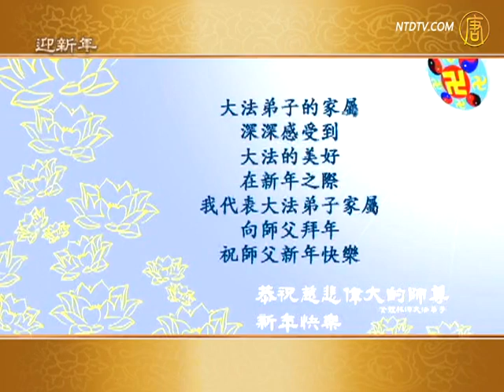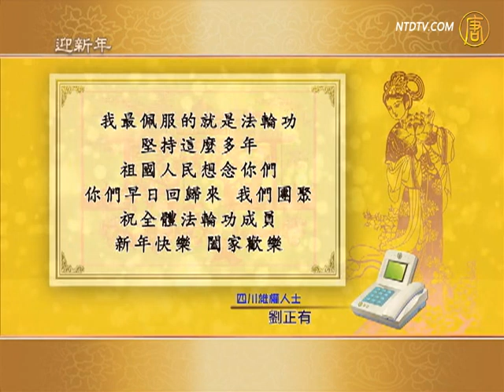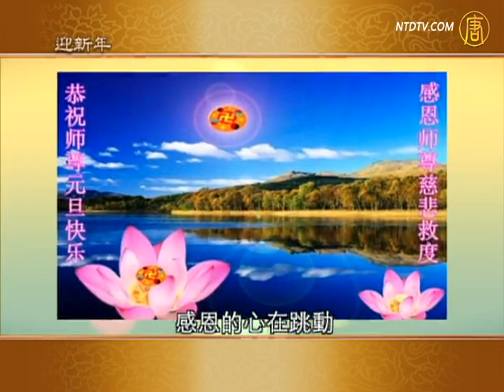迎新年【世事关心】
【新唐人2013年2月10日讯】【世事关心】2013拜年：拜年是中国民间的传统习俗，也是人们辞旧迎新、互表祝愿的方式。

旁白：过年是中国最富有特色的传统节日，它标志旧的一年的结束，新的一年的开始。 隋代杜台卿在《五烛宝典》中说：正月为端月，其一日为元日，亦云正朝，亦云元朔。"元"的本意为"头"，因为这一天是一年的头一天，春季的头一天，正月的头一天，所以称为"三元"；因为这一天还是岁之朝，月之朝，日之朝，所以又称"三朝"；又因为它是第一个朔日，所以又称"元朔"。宋代吴自牧在《梦梁录》中解释："正月朔日，谓之元旦"。《说文解字》中对"旦"字的解释为"从日见一上，一，地也。"表示太阳刚刚从地平线上升起，就是早晨的意思。正因为它分别表示一年的第一个早晨，正月的第一个早晨，所以称"元旦"和"正旦"。

在民间，传统意义上的过年，是指从腊月初八，一直到正月十五，其中以除夕和正月初一最为高潮。"寒随一夜去，春逐五更来"，除夕守岁，不仅是一种传统习俗，更是一种文化，演绎着人们对天地神明的敬奉和感恩。而在过年期间，民间的各种庆祝活动，大都以祭祀神佛、祭奠祖先、除旧迎新、祈求丰年为主要内容。

主持人：一元复始，万象更新，各位观众新年好，新年快乐，祝大家新的一年吉祥如意。拜年是中国民间的传统习俗，也是人们辞旧迎新、相互表达美好祝愿的一种方式。过新年不只是中国人拜年，海外西人朋友们也要跟观众问候新年好。现在就让我们一起去拜年，看看这四海一家的热闹景象。

影片：全球VIP向观众拜年

主持人：中国新年是个欢乐祥和的节日，也是亲人团聚的日子。当然，对于世界各地的法轮功学员来说，除了亲属之外，他们最想做的，就是向他们尊敬的师父李洪志先生道声新年好，而每年通过视讯的电视拜年方式，也是他们最期待的一件事。

影片：全球大法弟子向师父拜年

大陆民众向师父拜年
旅居芬兰的华人张宁："法轮功帮助了很多我中心感谢法轮大法帮助了我。新的一年即将到来，我提前给李洪志先生拜个早年，祝李洪志先生新年快乐，身体健康，万事如意；并且希望法轮大法可以回到中国大陆，在中国大陆广传开来，并且在世界发扬光大。"

上海律师郑恩宠："我是上海律师郑恩宠，我身为一个基督徒，我以我个人的名义，向法轮功的李洪志师父拜个新年，拜个早年，在2013年中国新年到来的时候，我向新唐人全球的观众问好，谢谢你们关注中国公民维护自己合法权益的行动。"

上海民运人士汪建华："祝李洪志先生，新年快乐，祝中国民主事业早日成功。"
北京王先生："向法轮大法的创始人李洪志问好，对所有炼法轮功的朋友问好。"
江苏网民张先生："祝李大师新春愉快，万事如意，洪法传遍世界各地，大法广传。"
武汉网民陈中和："跟李洪志老师拜个年，祝他新年快乐，事事如意、心想事成。"
辽宁张先生："给李洪志大师拜年，祝他身体健康、万事如意，新春愉快。"

上海张先生："祝李洪志大师，新年快乐、万事如意，心想事成，江泽民反对法轮功，这搞的很不像话，到现在还不给人平反，我感到非常气愤，这不应该的，人人都应该有宗教信仰自由。"

大陆网民钱先生："我也见过大法弟子，他们做为法轮大法的弟子，他们的内心都很坚定，我很佩服他们，他们按照李洪志大师的真善忍在做。

其他推荐:
看动态网：晓天下事